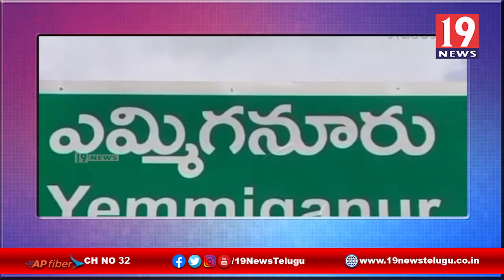మాచని సోమప్ప ఇంగ్లీష్ మీడియం స్కూల్లో జగనన్న విద్యాకానుక - కర్నూలు జిల్లా